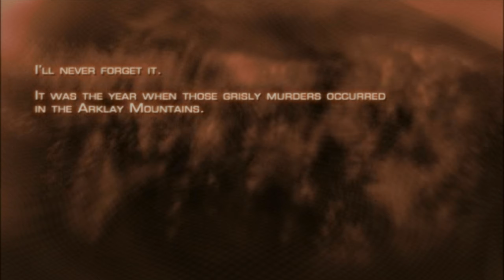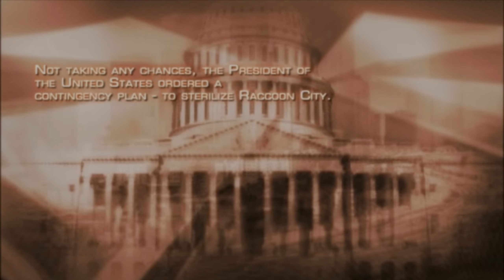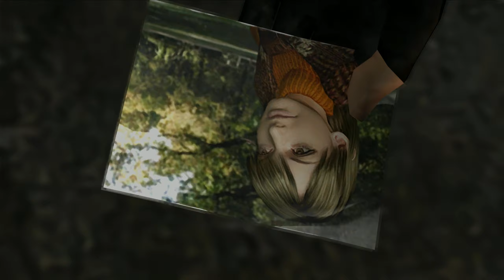ЭТО БЫЛА МОЯ САМАЯ ПЕРВАЯ ИГРА НА ПК В ЖИЗНИ ► Resident Evil 4 #1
Прохождение Resident Evil 4 ( Оригинал ) -